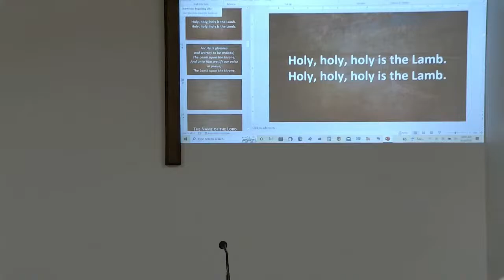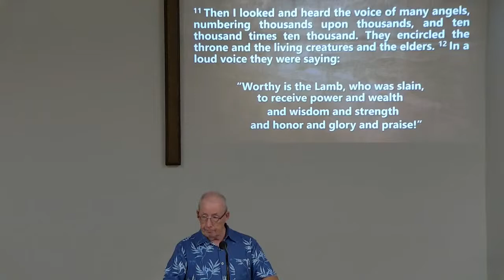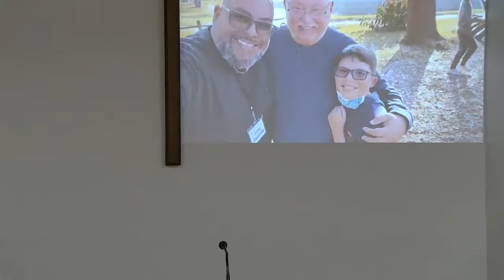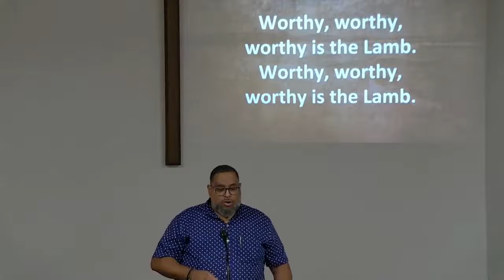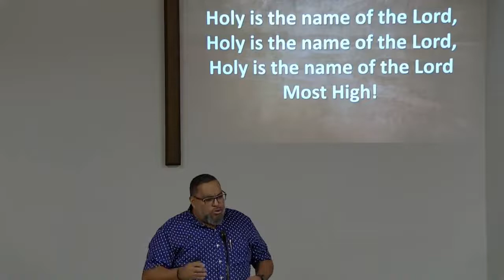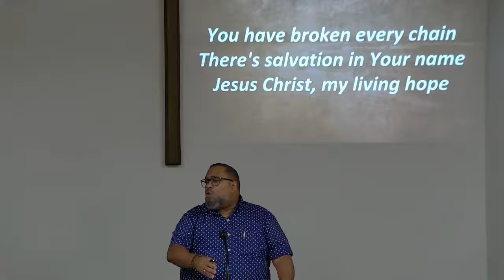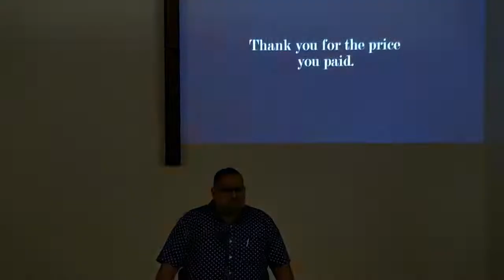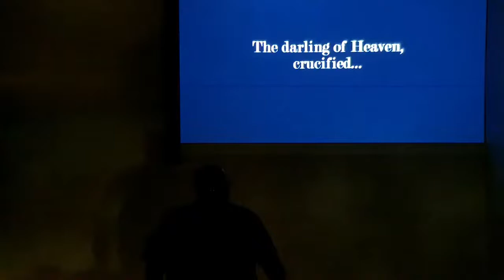Jesus, Worthy of All Worship -by Pator Roberto Joel Meléndez from LA ALIANZA of Leesburg